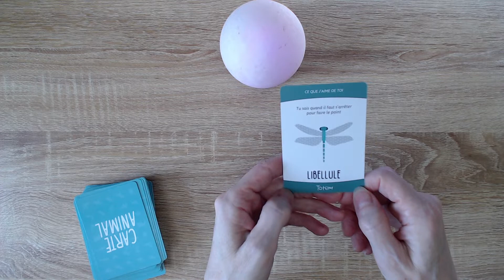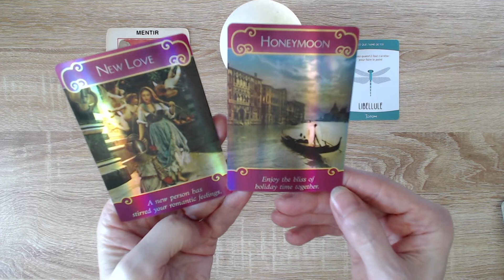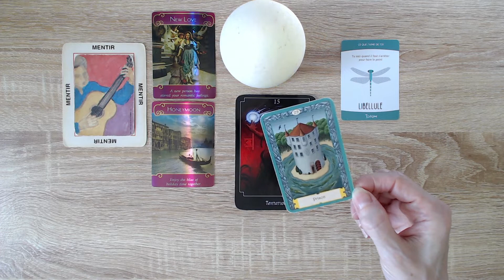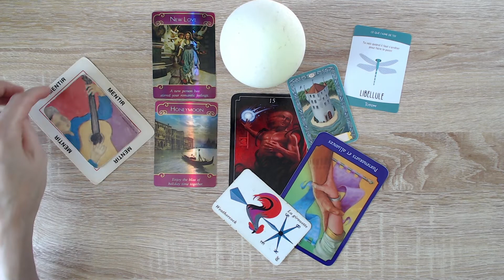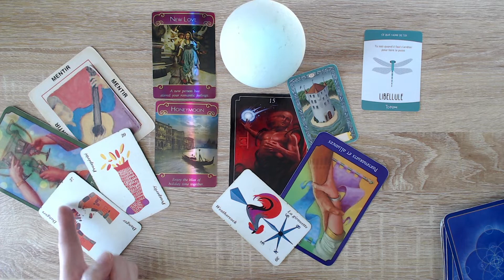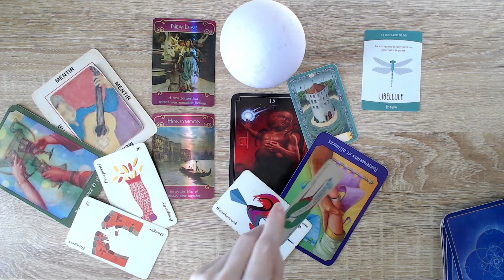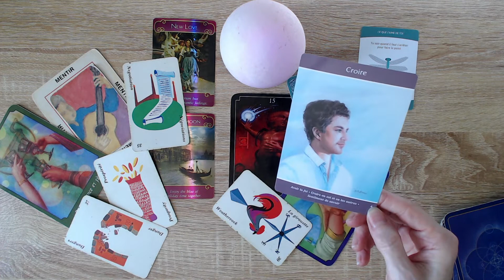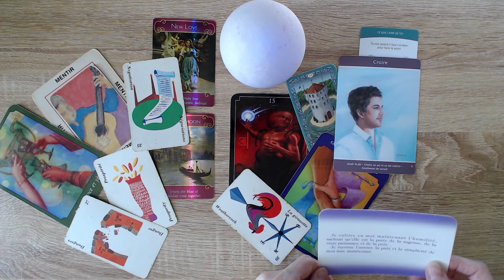BALANCE ♎️ 〰️ Tu te mens à toi-même? Le temps de faire le point?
Astro-Tarot Surprise! Guidance intuitive intemporelle. Êtes-vous abonnés?

*Kipper

Isabelle